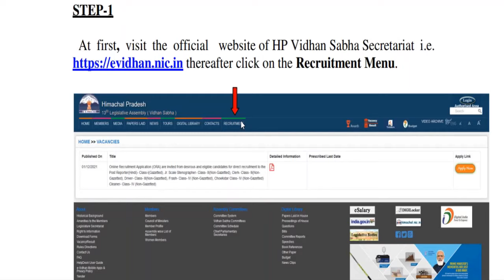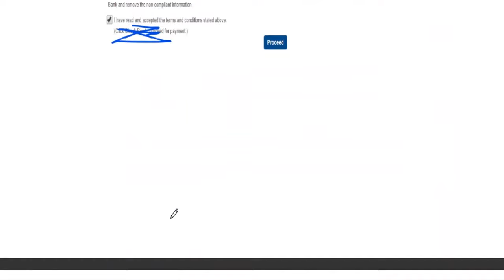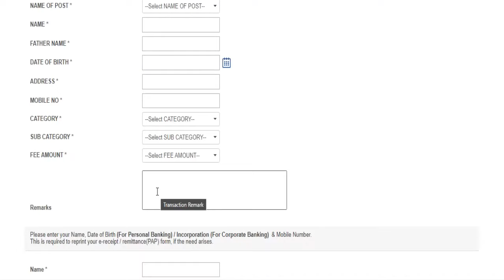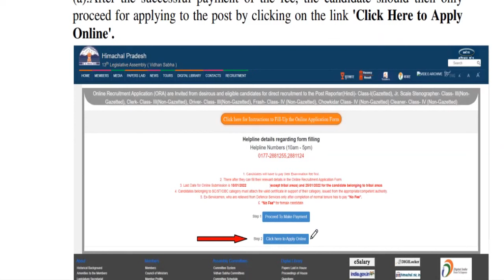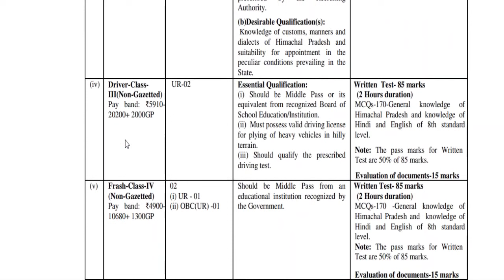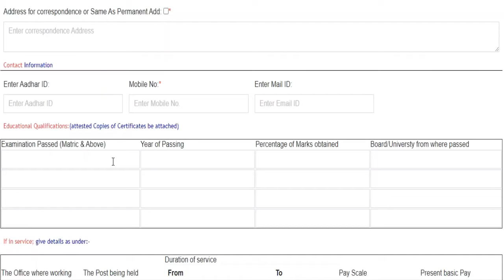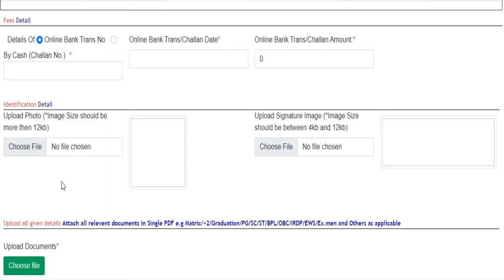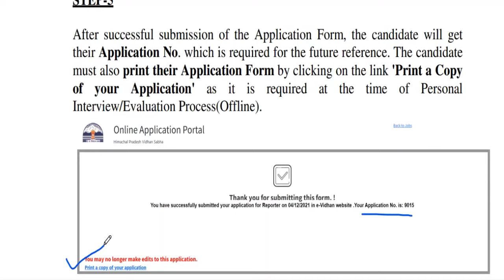How to fill online form? HP Vidhan Sabha Recruitment 2022 | Regular Post | Step by Step